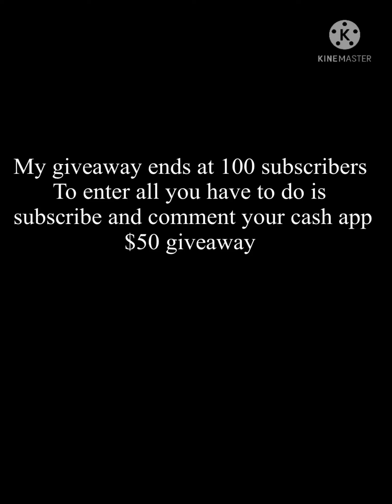Juice wrld last and saddest freestyle 😖😭🥺🥺 his saddest lines (GiveAway $50)